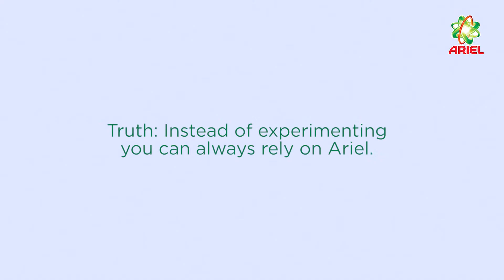How to Remove Mould Stains When Handwashing Items - Ariel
There's no longer a need for you to pour vinegar all over your laundry to get rid of tough mould stains.  Ariel provides you with these simple steps to get these stains out when handwashing your items.